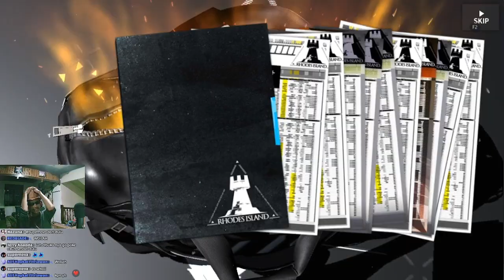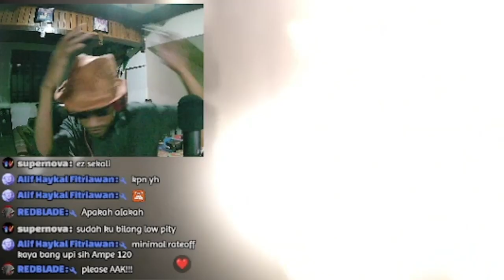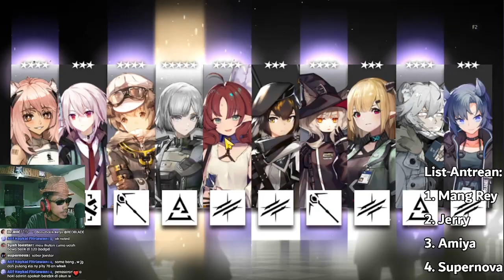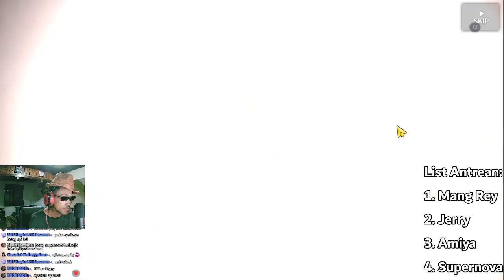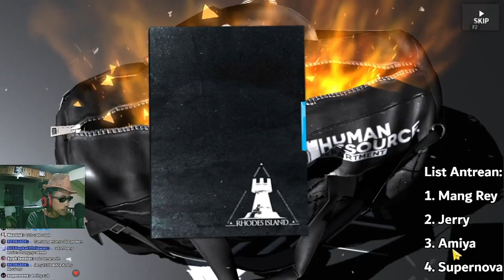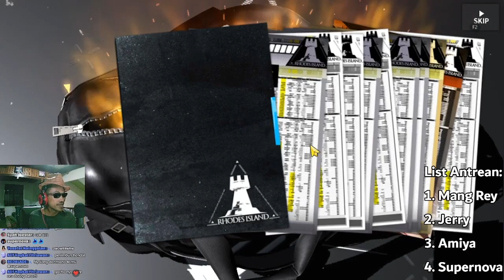Gacha Terhoki Rainbow Six Para Viewers di Channel Ini !! - Arknights Indonesia #176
Gacha Banner Limited Collab Rainbow Six Siege Part 2

【 DISCORD SERVER! 】